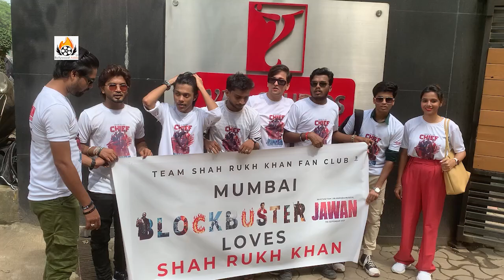Rukh Khan fan club members arrived YRF studios to celebrate the success of film.